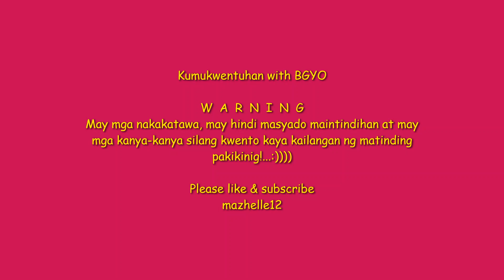BGYO Kumu042Z-Kumukwentuhan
BGYO Kumu for the month of October